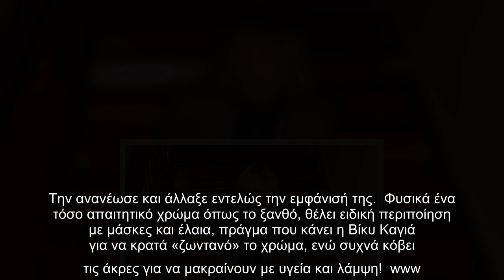Άντρεα Νικολάου-Κωνσταντίνος Παναγή: Μάθαμε πως έγινε η γνωριμία τους και ζηλέψαμε!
Εδώ και χρόνια η παρουσιάστρια έχει υιοθετήσει ένα συγκεκριμένο στιλ κι αυτό δεν είναι από το κοντό καρέ που παραμένει μόδα μιας και πλέον θεωρείται κλασσικό και αγαπημένο πολλών Ελληνίδων celebrities.  Εδώ και χρόνια η παρουσιάστρια έχει υιοθετήσει ένα συγκεκριμένο στιλ κι αυτό δεν είναι από το κοντό καρέ που παραμένει μόδα μιας και πλέον θεωρείται κλασσικό και αγαπημένο πολλών Ελληνίδων celebrities.   Όσο για το χρώμα; Πιστή στο ξανθό και πάντα στην ίδια απόχρωση που της δίνει έξτρα λάμψη στο πρόσωπο. Αυτή τη φορά όμως «πειραματίστηκε» και ακολούθησε τη νέα τάση της μόδας που θέλει το καρέ με φράντζα!  Ναι, καλά διάβασες, έκοψε το μπροστινό μέρος των μαλλιών της. Την ανανέωσε και άλλαξε εντελώς την εμφάνισή της.  Φυσικά ένα τόσο απαιτητικό χρώμα όπως το ξανθό, θέλει ειδική περιποίηση με μάσκες και έλαια, πράγμα που κάνει η Βίκυ Καγιά για να κρατά «ζωντανό» το χρώμα, ενώ συχνά κόβει τις άκρες για να μακραίνουν με υγεία και λάμψη!